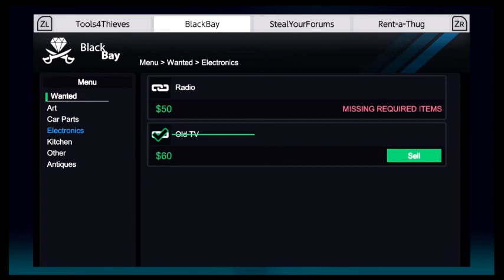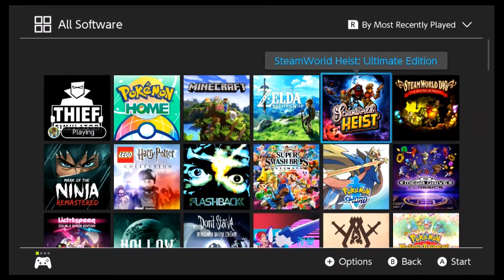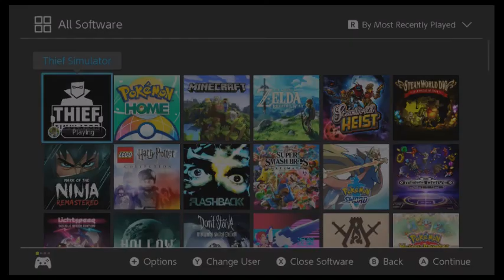first impressions on thief simulator on Nintendo Switch